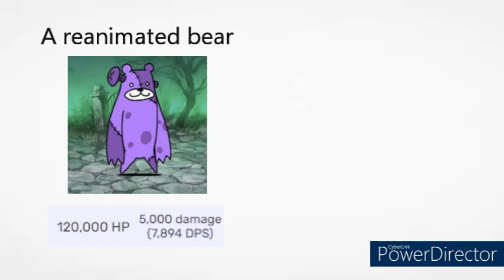cursed battle cats stats 3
im falling off bro 💀
ima make more of these ig??? idk what you guys want and im running out of ideas